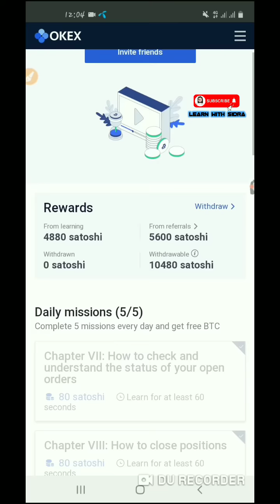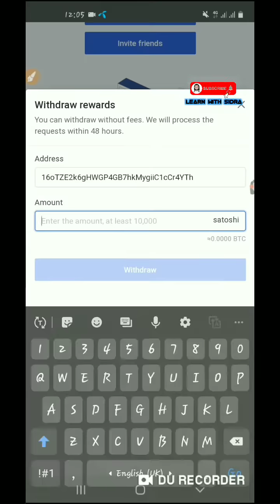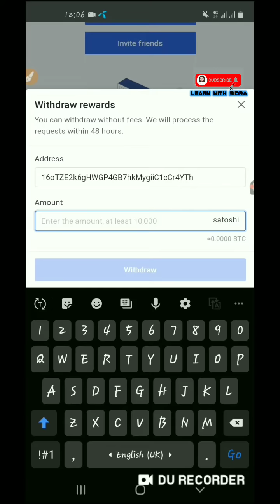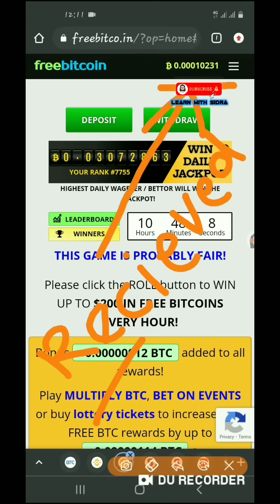okex withdrawal pakistan | okex in pakistan | okex withdrawal to bank account